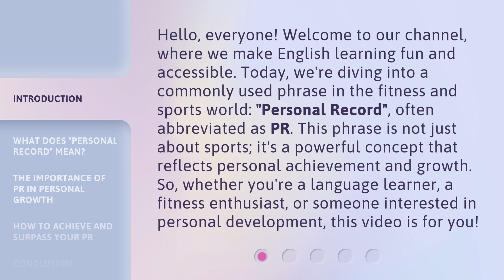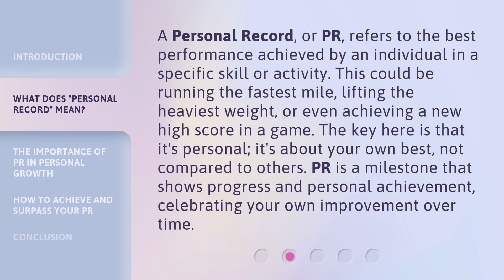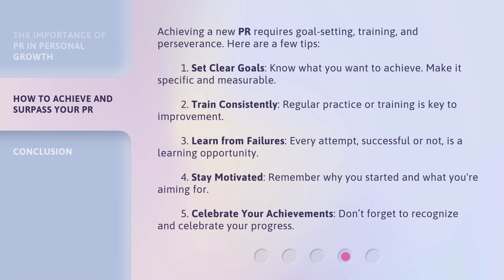Unlocking Your Potential: Understanding "Personal Record (PR)"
Unleash Your Potential: Decoding PRs • Discover the power of unlocking your potential by understanding and achieving your personal records (PRs). Learn how to push yourself to new heights and reach your goals with this insightful video.

00:00 • Introduction - Unlocking Your Potential: Understanding "Personal Record (PR)"
00:43 • What Does "Personal Record" Mean?
01:16 • The Importance of PR in Personal Growth
01:52 • How to Achieve and Surpass Your PR